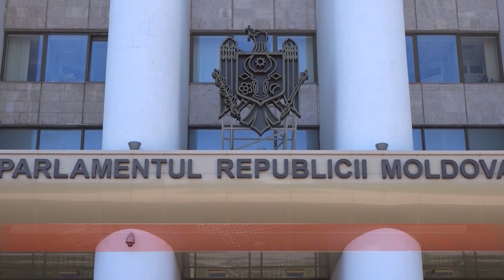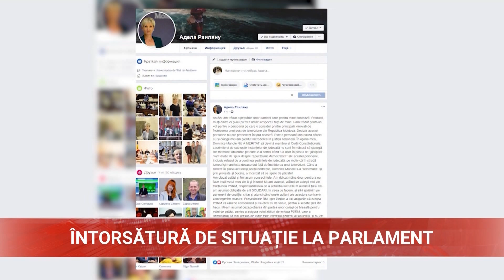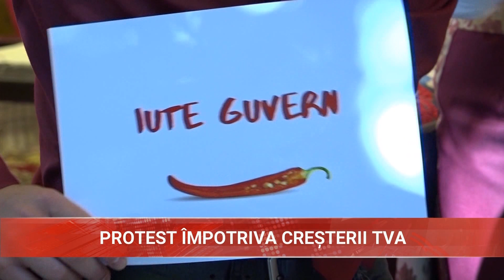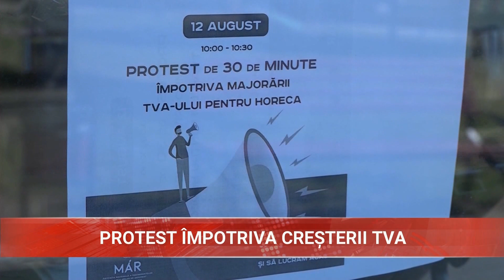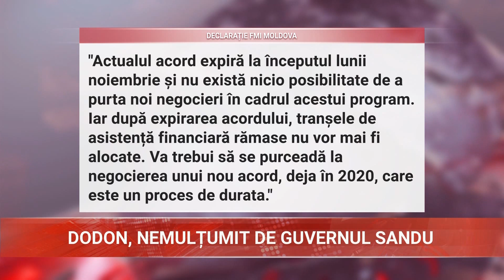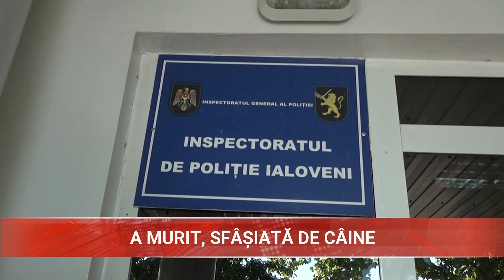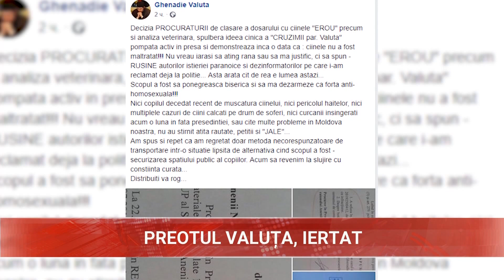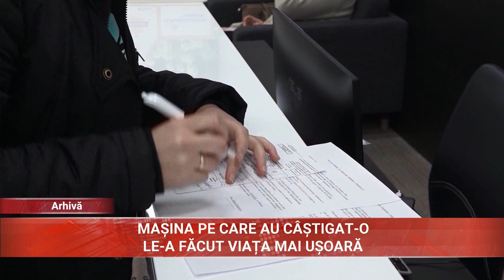Sinteza Săptămânii cu Iuliana Bivol. 18 august 2019